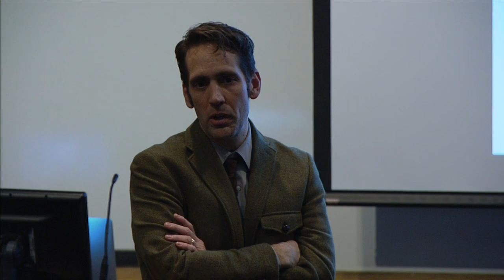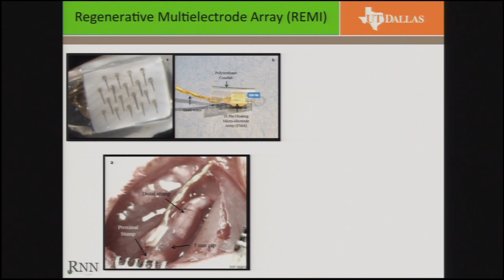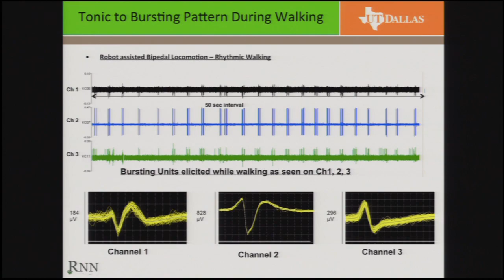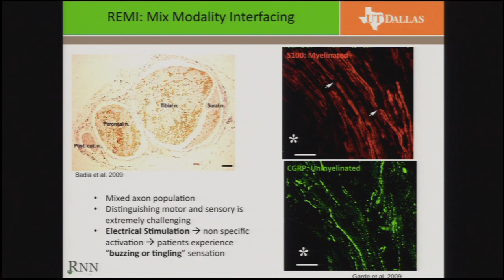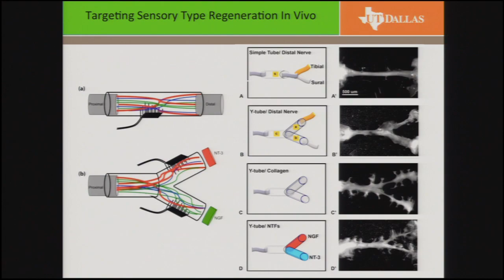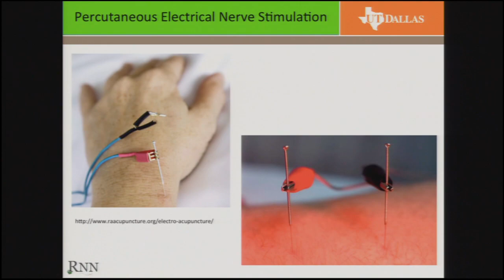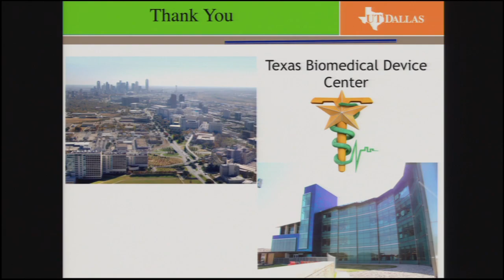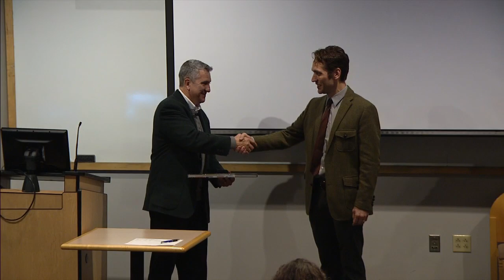Neural Prosthesis Seminar, Mario Romero-Ortega, PhD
Presented by: Cleveland FES Center, APT Center and Cleveland Clinic